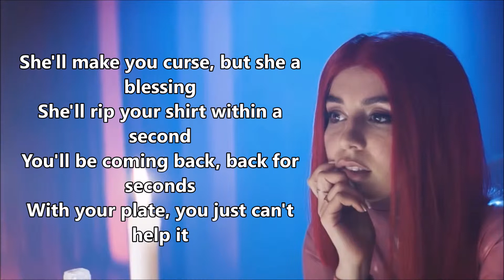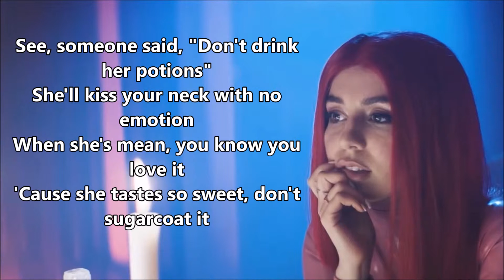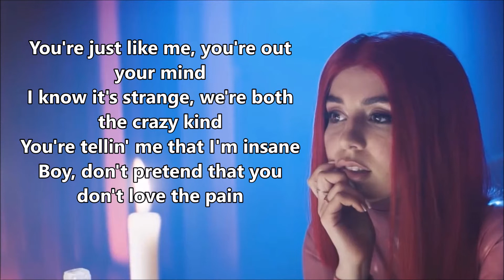Ava Max - Sweet but Psycho [LYRICS]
Lyrical Video of Ava Max - Sweet but Psycho

Category
Music